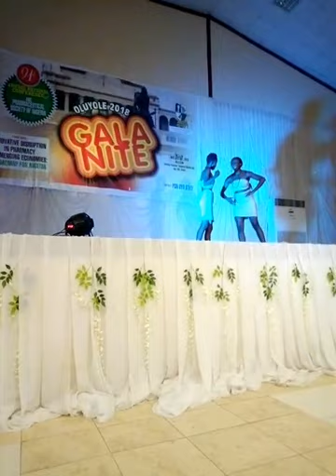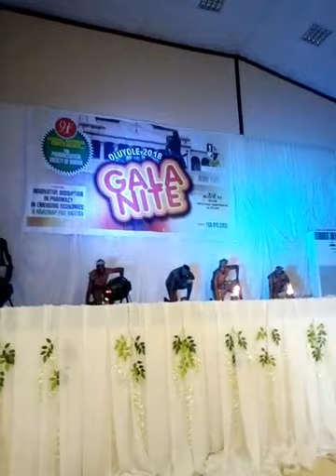Arábánbí SANGO Dance Drama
ARÁBÁNBÍ Dance Drama performed by Olaijo Àrts World as Command Performance at the Gala Night of the 91st Annual National Conference of Pharmacy Society of Nigeria "PSN".